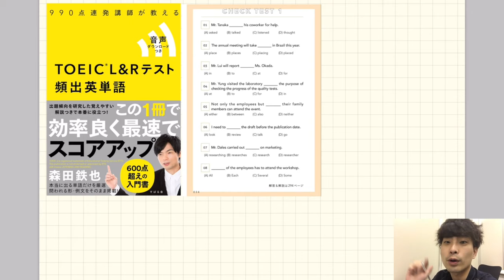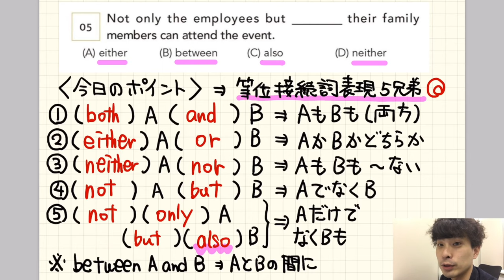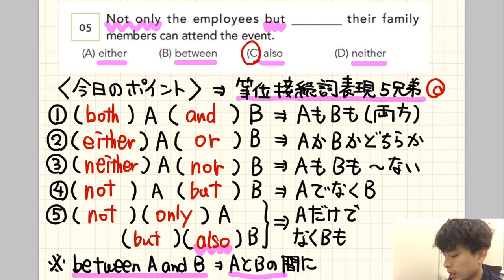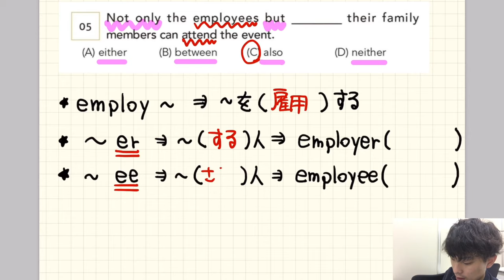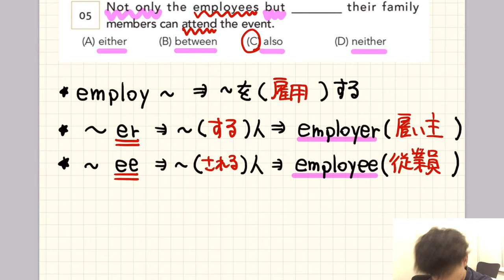ややこしいattendの仲間たちの覚え方【大串先生TOEIC英文法講義1-5】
attendの仲間たち【TOEIC文法講義1-5】
語源やTOEIC頻出ポイント解説など見所盛りだくさんです

クラウドファンディング